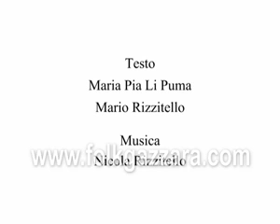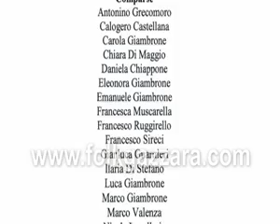GAZZARA(Gruppo Folk Gazzara Caltavuturo)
Un nuovo traguardo e nello stesso tempo un nuovo punto di partenza per l'Associazione "Gazzara" di Caltavuturo che in occasione del 25° anniversario della fondazione ha pensato di realizzare un prodotto culturale che valorizzasse luoghi e persone. GAZZARA- Mario Rizzitello - Maria Pia Li Puma - Nicola Rizzitello - Gruppo Folk Gazzara